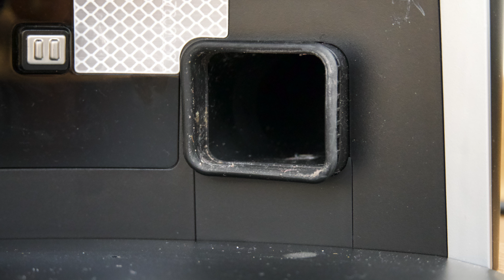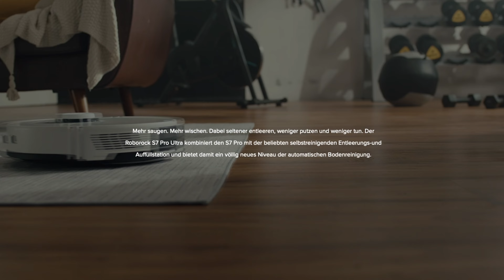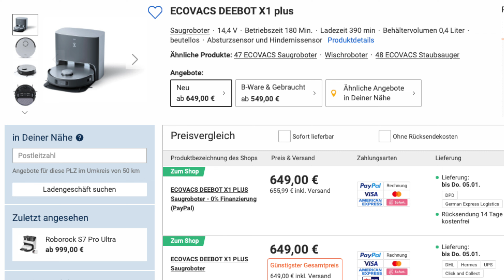ECOVACS DEEBOT X1 vs Roborock S7 Ultra Pro 🔥Meine Erfahrung🔥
Hallo und Willkommen zu diesem neuen Video. Heute geht es um die beiden Roboter, die ich miteinander vergleichen werde. Was sind die einzelnen Vor- und Nachteile.

Roborock S7 Pro Ultra
ECOVACS X1 Plus

▬ Mein Equipment ▬▬▬▬▬▬▬▬▬▬▬▬▬
Kamera Tasche
Foto Zelt